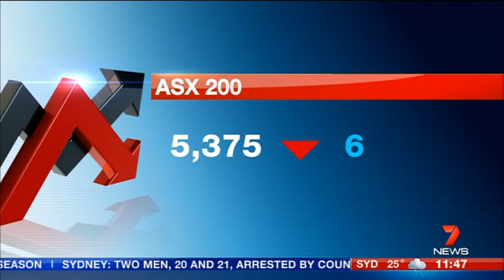CH7- Seven Morning News Montage (24/12/2014)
with Hermione Kitson.

N.B: The publication of this video is for archival purposes. Seven Network Australia owns and has rights to all of the content in this video. All news reported is accurate as at the time of broadcast. Recorded live off Seven Queensland, with minimal editing.